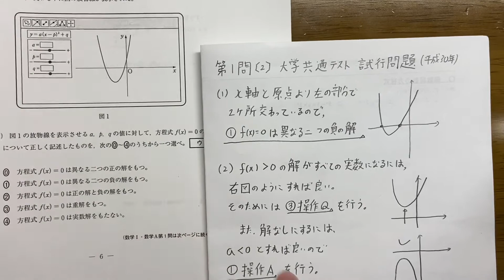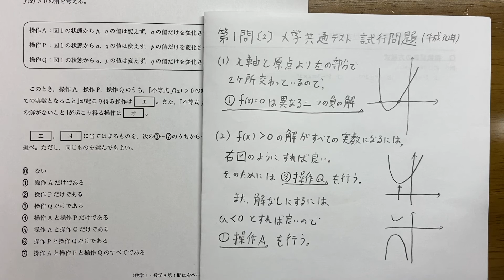平成30 大学共通テスト1A 第1問2 2次関数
次回　三角比